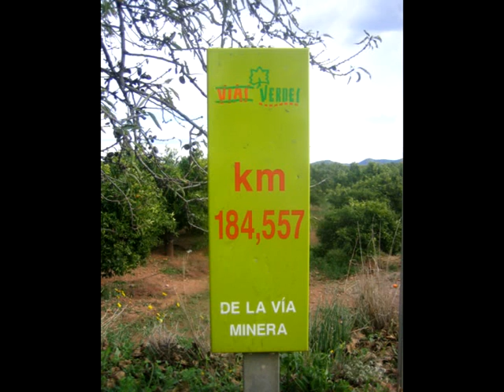VIA VERDE MARINERA